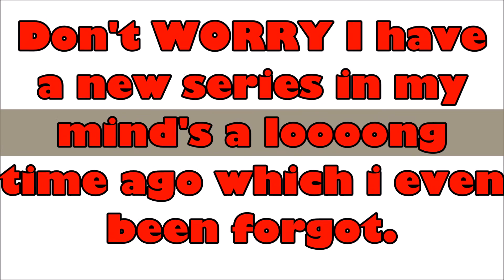Sorry bad news.....